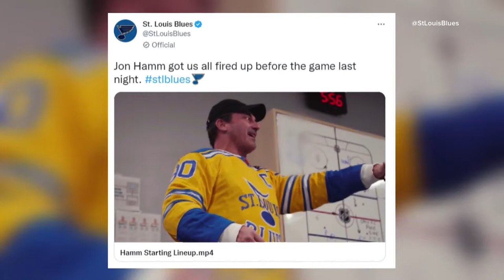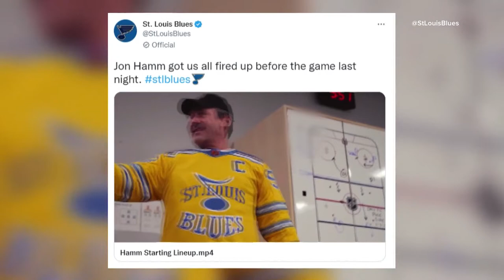Jon Hamm divulges in his love for St. Louis sports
Jon Hamm joins Frank Cusumano on Sports Plus for a one-on-one interview